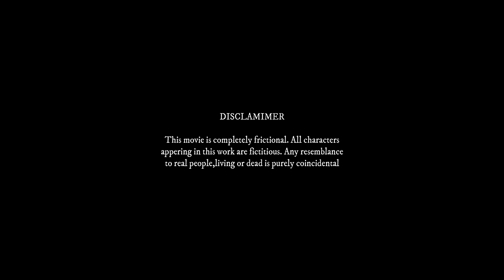Smart Chair with posturing Body Sensor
The idea for doing this project is because the problem that people faced every day. For some reason, Smart healthy Chair is designed by using the ultrasonic sensor that can be made the posture of the body for the users to sit on the correct way. The ideal ways of sitting are achieved by placing weight firmly on the buttocks and thighs, with the back straight and not tilted or curved forward of backward. Feet should remain firmly planted on the floor and pelvis should be neutral. These products are function as the sensor had detect wrong posture of body then the sensor will make a buzz and alert the user to sit properly. The sensor will stop buzz as the body of the user is on the right posture. The ultrasonic sensor is used in this product, this is because the ultrasonic sensor is the best distance detection sensor.